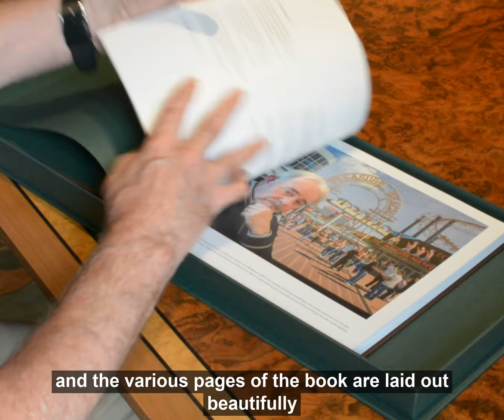Ian Anderson unboxes Silent Singing, the Signature Edition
Ian Anderson opens the box on the Signature edition of Silent Singing, the complete collected lyrics with photographs